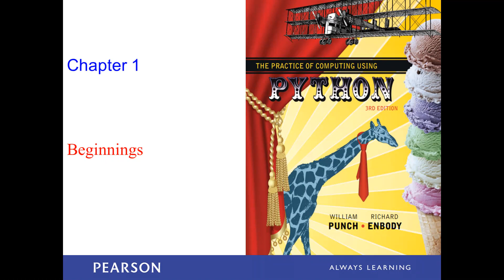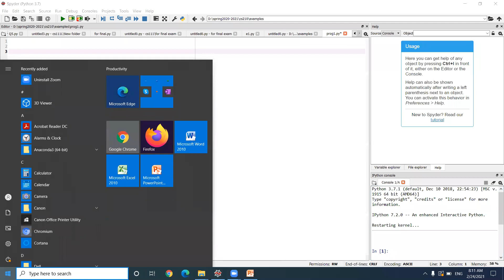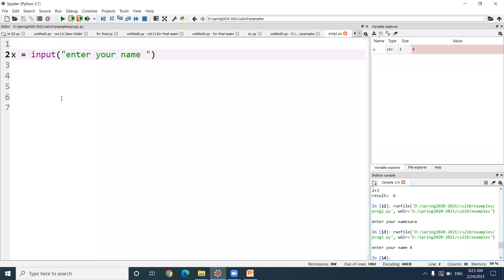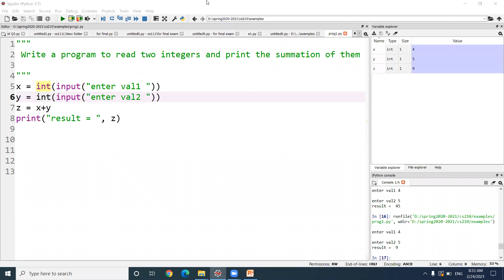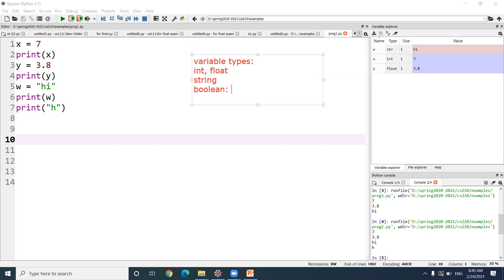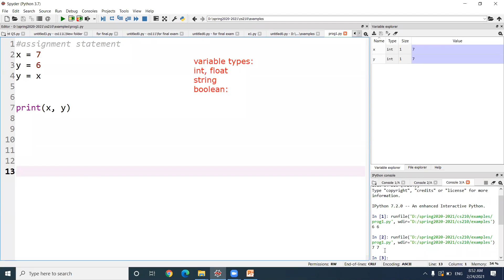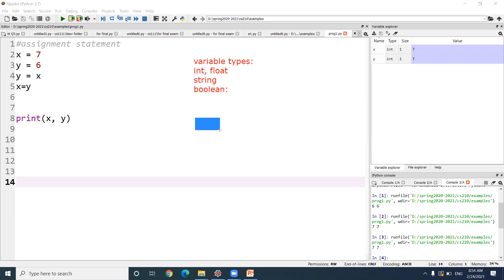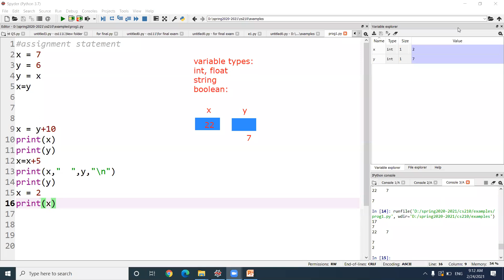CS 111/Dr.Basema Hani/ Division(1)/Lecture(2)o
سيتم رفع جميع محاضرات المواد التالية:
1-STAT 101/  Dr.Mohammed AL_Rawash/  Division(5)o
2-CS 111/  Dr.Basema hani/  Division(1)o
3-CS 142/  Dr.Raafat AL_Shorman/  Division(4)o
4-EL 101/  Dr.Somaya AL_Khasawneh/  Division(30)o
5-PS 102/  Dr.Inas AL_Shdifat/  Division(6)o

ولكن هذا لا يعني انه اذا كان الطالب ليس من هذه الشعب او ليس نفس الدكاترة ان لا يشاهد هذه الفيديوهات , يمكن ان يعجبه شرح دكتور معين ويعتاد عليه وللكل حرية الاختيار
. تم وضع هذه القناة كي يتم رفع المحاضرات مباشرة بعد انتهاء المحاضرة ولكي تكون هناك جميع المحاضرات مسجلة في حال ان المعلم لا يسجل محاضرا او في حال نسي تسجيل المحاضرة , ومن اجل الذين لم يحضروا المحاضرة
. ملاحظة::::::::::::: كل فصل له مواد معينة يتم رفع فيديوهات تلك المادة على اليوتيوب
للاستفسارات او ارفاق اي ملاحظات او اقتراحات الرجاء التواصل على:
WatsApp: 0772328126